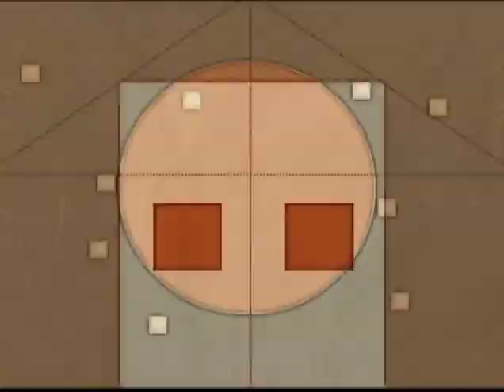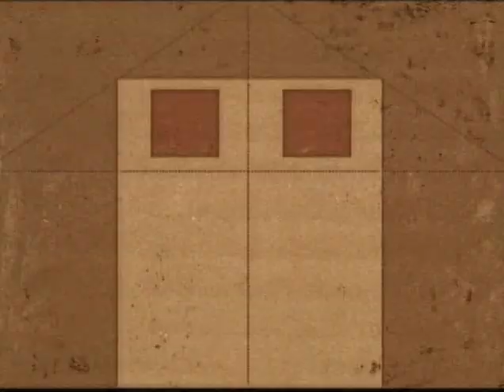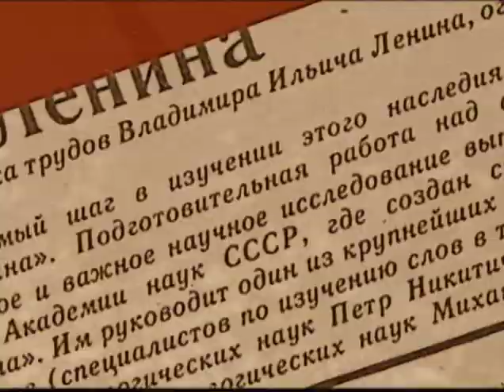Bashnia Tatlina Tower Bawher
Directed by
Theodore Ushev.

Produced by
Marc Bertrand.

Production Agency
National Film Board of Canada.